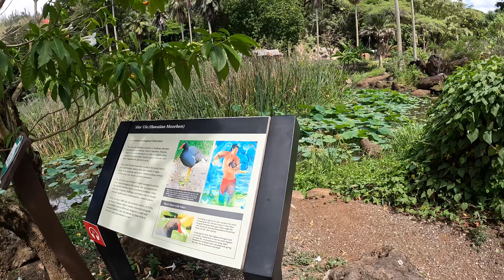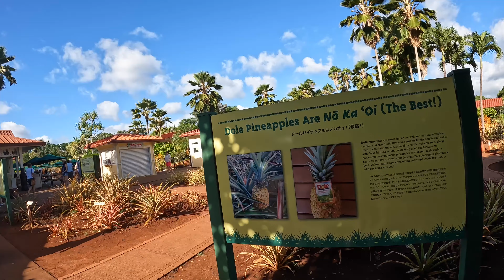Hawaii Day 4 Part 3: Waime Falls and Dole Plantation